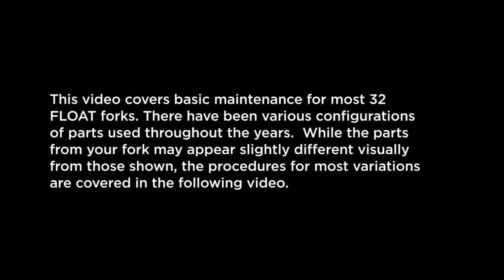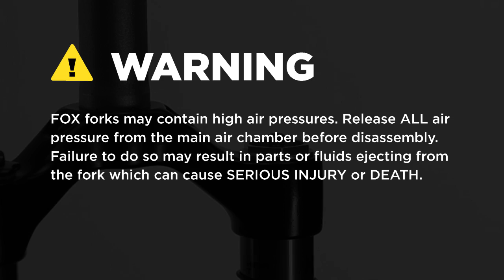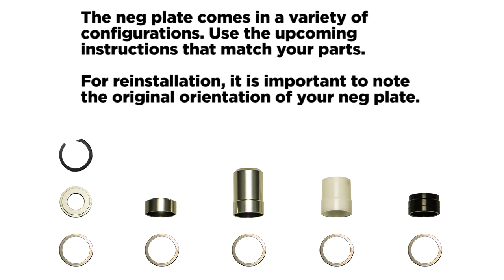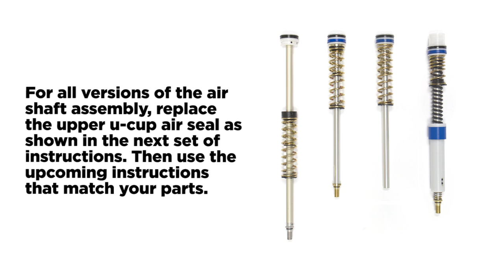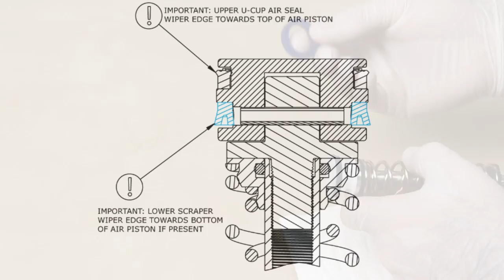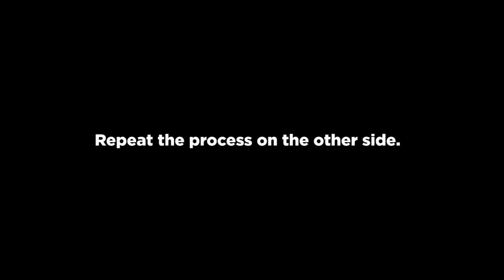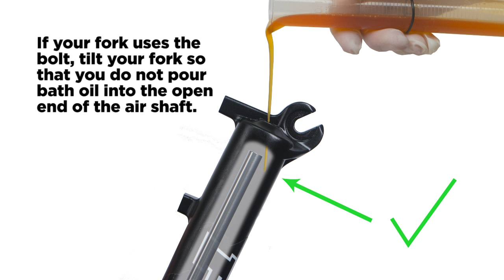FOX 32mm Forks – Basic Maintenance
Maintaining your fork is key to good performance on the trail. This video guides you through the process of changing your bath oil, dust wipers, and air seals to reduce friction and prevent wear.